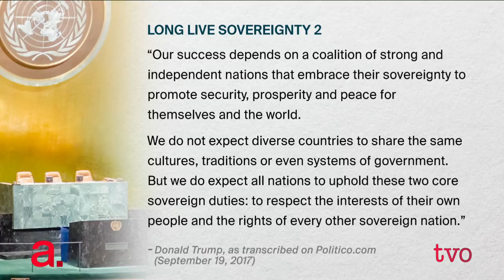Return to Sovereignty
Between Vladimir Putin and Donald Trump, and every populist in between, the idea of sovereignty has become the guiding idea animating opposition to the post-WWII liberal international order. It underscores the belief that the national self-interest should continue to be the fundamental motivation in international behaviour without regard to any other considerations. The Agenda welcomes experts to discuss these ideas.